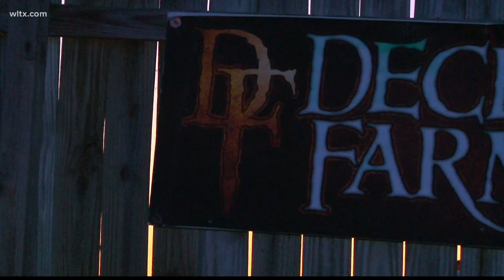Something different for Valentine's Day: Scare your soulmate?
Looking for something different for Valentine's Day? Over in Lexington, "Deceased Farm" is holding it's 7th annual "My Deceased Valentine" event.